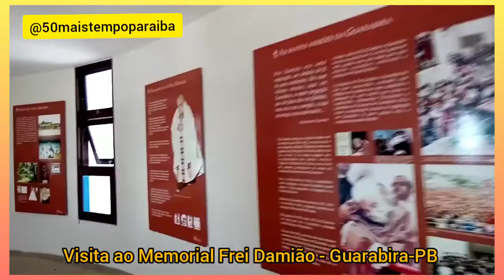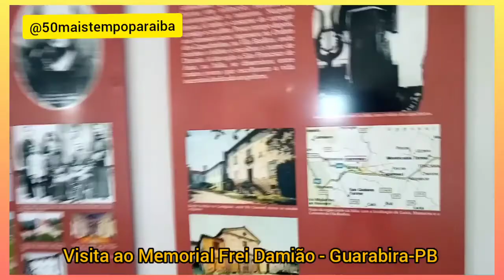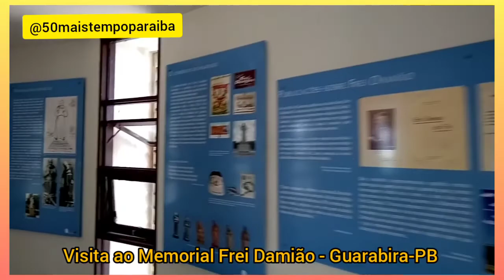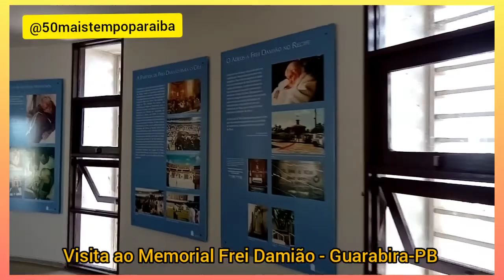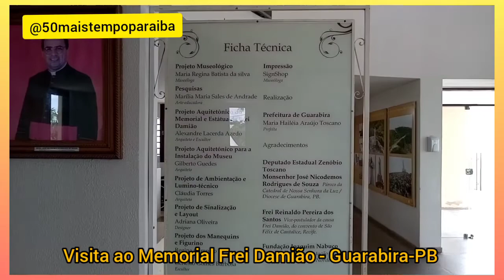VISITA AO MEMORIAL FREI DAMIÃO NA CIDADE DE GUARABIRA - INTERIOR DA PARAÍBA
O Memorial Frei Damião está localizado na cidade de Guarabira – Paraíba, distante 98km de João Pessoa.
A estátua tem 34 metros de altura e é considerada a terceira mais alta do Brasil. O Memorial conta com um museu com objetos pessoais e documentários sobre a vida de missões e pregações com o povo nordestino.
Foi inaugurado em dezembro de 2004 e sua edificação foi através de parcerias entre a Diocese de Guarabira, o governo do Estado e a Prefeitura.
O projeto Arquitetônico é assinado pelos arquitetos Alexandre Azevedo e Gilberto Guedes.
Frei Damião de Bozzano como era conhecido pelos brasileiros e em especial pelos nordestinos, nasceu na Itália, no dia 05 de novembro de 1898 e morreu no dia 31 de maio de 1997, em Paissandu, Recife – Pernambuco, aos 99 anos.

Baixe o Tubebuddy grátis. Com essa ferramenta você aprende as palavras chaves para crescer o seu canal da forma correta:

Música
Biblioteca de Áudio Youtube

Você tem dificuldade para emagrecer? A nutricionista Vanessa Freire tem

Fórmula de Negócio Online - Passo a passo Como abrir um Negócio Online do Zero

✅Me siga no Instagram pelo link abaixo.